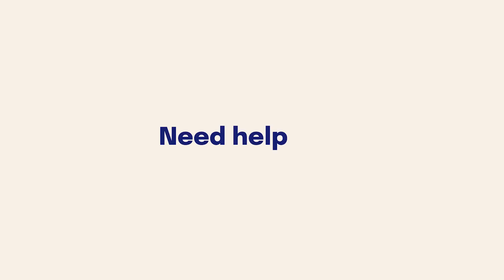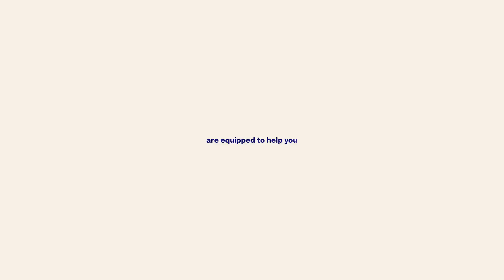How Smile ID seamlessly integrated into FairMoney's API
With our KYC system, FairMoney was able to open their first bank account, seamlessly and with speed.

Smile ID's Enhanced KYC product has been a crucial asset in FairMoney's journey to expand and create a robust financial ecosystem. With Smile ID, they found a verification partner that perfectly aligns with their primary selection criteria, offering the tools for swift user verification, extensive data to make informed customer decisions and allowing them to deliver their promise to these customers– getting a loan in under 5 minutes.